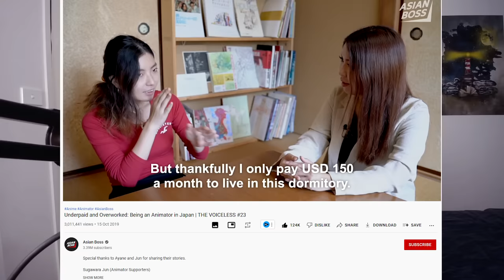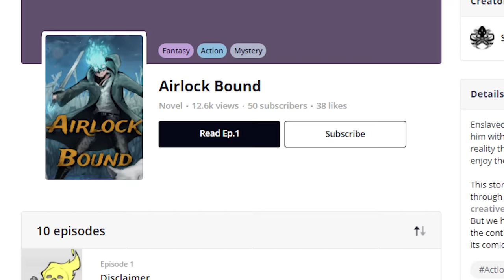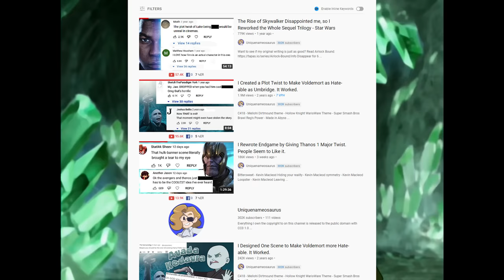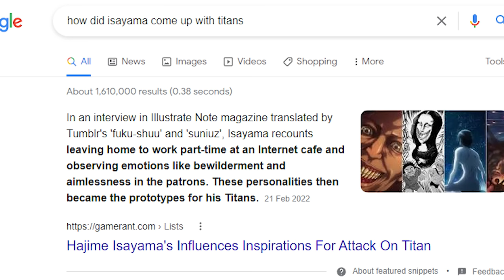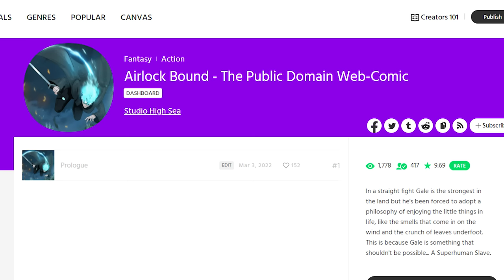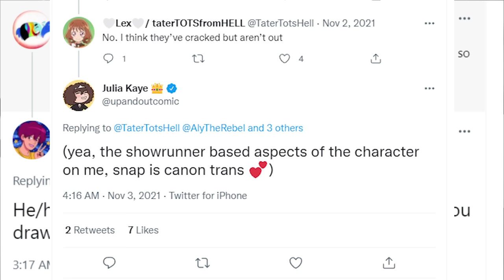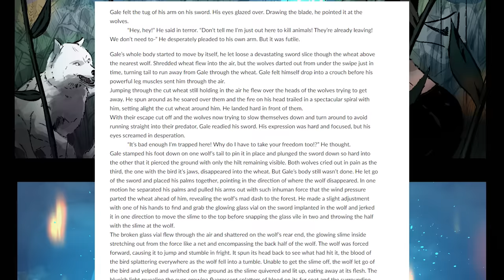More Exhaustive Critique of Crunchyroll's Infamous 'High Guardian Spice' (Ep 4 - 12)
Unless explicitly stated otherwise, everything in my videos I own the rights to is released into the public domain under the CC0 License